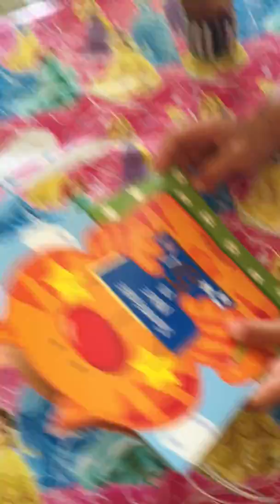8/10/16 Alex and Betty open a present from friends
8/10/16 Alex and Betty open a present from friends